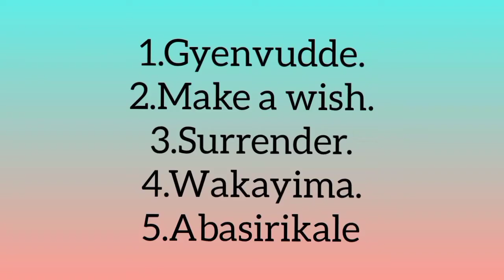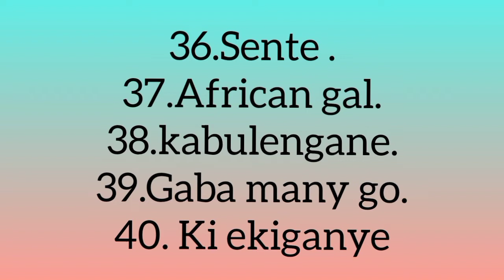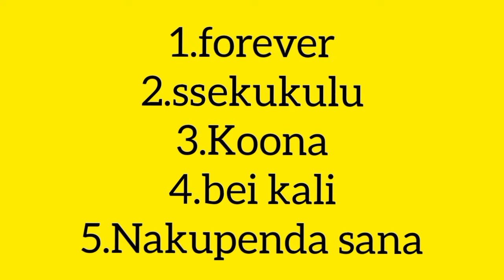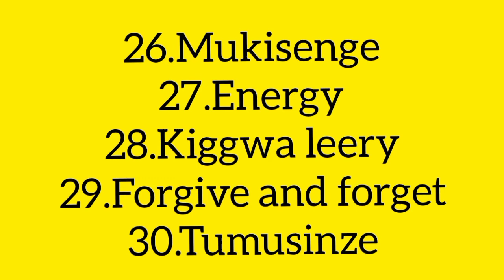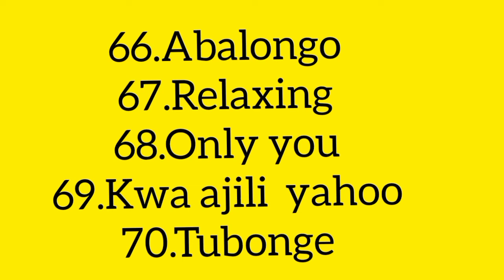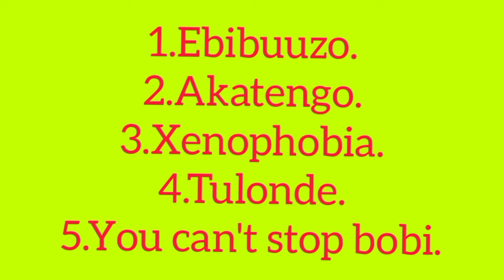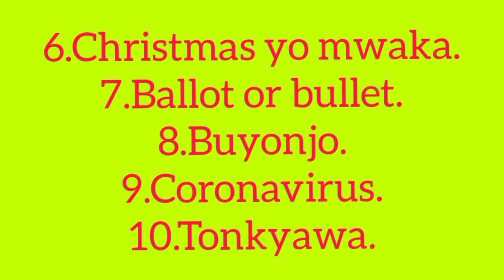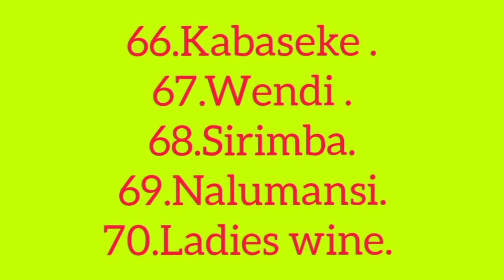Who has more songs. Ani asinga enyimba enyingi, BEBE COOL, BOBI WINE ,JOSE CHAMELEONE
Reason media .
When we talk about the music of Uganda .
We have the three legends you cannot leave without talking about and these are Bobi Wine, Bebe Cool , Jose Chameleone, but the question  comes to every person's eyes and minds , who is the best of the three musicians  .

Reason media we take a chance to talk about music in Uganda and other affairs .

@Reason media.

bobi wine.
bobi wine  songs .
bobi wine politics  from 2017.
bobi wine Wikipedia.
bobi  wine today.
bobi wine networth.
situka  by bobi wine.
bobi wine networth 2021 forbes.
bobi wine House.
bobi wine songs non stop.
bobi wine new song.
bobi wine old songs.
bobi wine music.
bobi wine and nubian Li songs.
bobi wine live performance.
bebe cool.
bebe cool songs.
bebe cool new song.
bebe cool old songs.
bebe cool love you everyday.
bebe cool gyenvudde.
bebe cool new songs 2021.
bebe cool wire wire.
bebe cools daughter.
bebe cool nonstop music.
Jose chameleone.
Jose chameleone  songs.
Jose chameleone old songs.
Jose chameleone new song 2021.
Jose chameleone 2021.
Jose chameleone  forever
Jose chameleone non stop mix.
Jose chameleone  songs 2021.
Jose chameleone old songs non stop.
Jose chameleone mix.
Best Ugandan songs of all time.
Best Ugandan  dishes.
Best Ugandan  music 2021.
Best Ugandan nonstop 2021.
Best Ugandan songs.
Best Ugandan movies 2020.
Best Ugandan  musicians  2020.
Best Ugandan  songs 2020.
Best Ugandan  gospel songs.
Best Ugandan female musicians in 2021.
richest Ugandans 2021.
richest Ugandan musicians.
richest Ugandans forbes.
richest Ugandan pastors.
richest Ugandan footballers.
richest Ugandan female artist .
richest Ugandan artist.
richest Ugandan artists  2021.
rema namakula .
rema namakula newborn.
rema namakula baby.
rema namakula  songs.
rema namakula songs .
rema namakula new songs.
Be with you  by rema namakula.
rema namakula news today.
Ekyama by rema namakula.
rema namakula songs non stop.
Akatonotono by rema namakula.
Sheebah karungi.
sheebah Karungi nakyuka.
sheebah Karungi songs.
nkutuse by sheebah karungi.
Spice diana.
spice diana songs.
spice diana songs 2021.
spice diana house.
spice diana and nice Henry.
spice diana and zuchu.
spice diana ft zuchu.
eddy kenzo wins afrimma.
eddy kenzo .
eddy kenzo songs.
eddy kenzo sango.
eddy kenzo networth.
weekend by eddy kenzo.
Ugandan musicians.
Ugandan musicians who are hiv positive.
Ugandan musicians  houses.
Ugandan musicians 2021.
Ugandan musicians  and their names.
Ugandan musicians  who died.
Ugandan musicians list.
Ugandan musicians and their real ages.
Ugandan musicians with the best houses.
Top 10 Best Ugandan musicians.
Best Ugandan male musicians.
Best Ugandan female musicians.

Reason media.